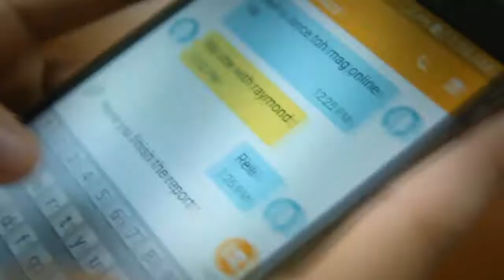EM Waves: Science Performance Task